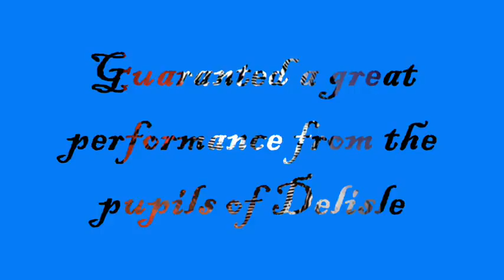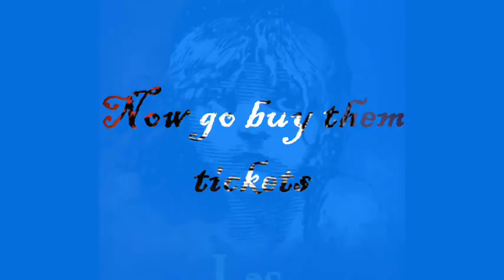Delisle Les Miserables Production Promotion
Hey everyone if you live in uk and you live near loughborough and you want a good evening out then come along to the school production of "Les Miserables" or "Les Mis" for short. Costs are £6 Adults / £4 Child / £4 Concession / £16 Family (2 Adults and 2 Childs). Buy quick, tickets off sale by wednesday 25th March 2009. Sorry for posting this so late 0_0